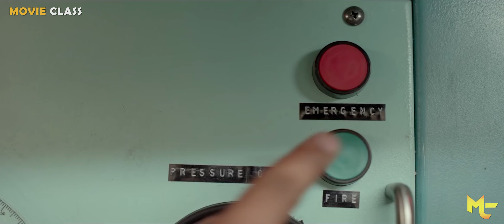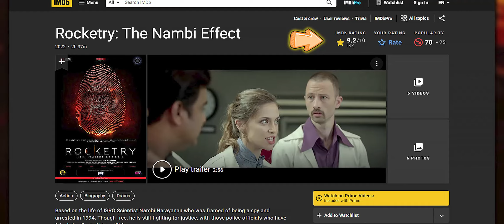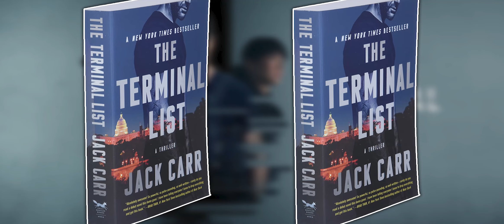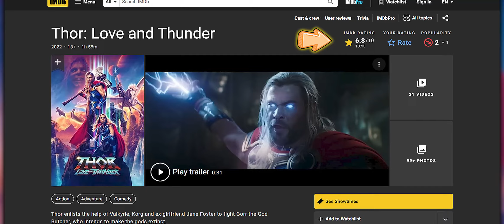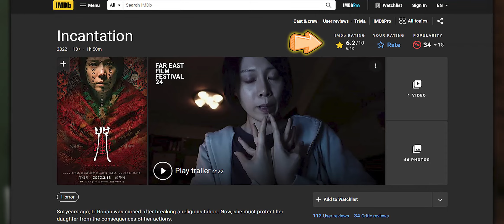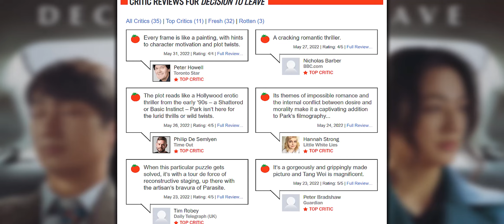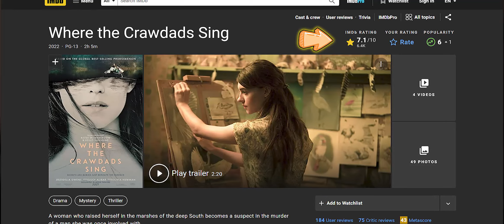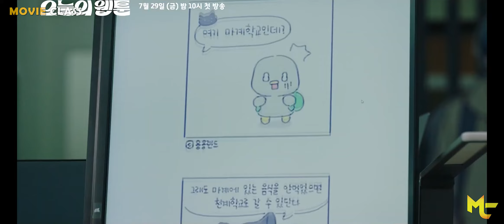REKOMENDASI TERBAIK JULI 2022